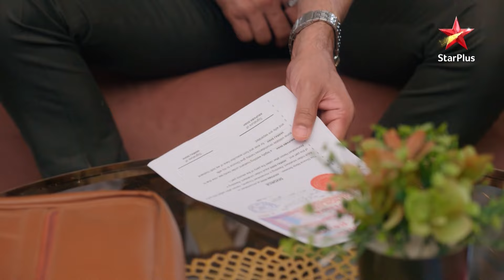Vanraj nahi dega Anupama ko divorce! | S1 | Ep.177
Episode : 177